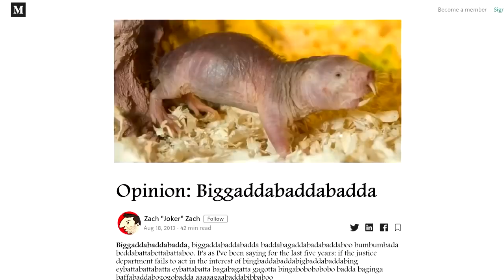Zach's been talking about this compilation for MONTHS and no ones been listening to him (Oneyplays)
XD, another compilation restored using my masterful techniques and high IQ :3